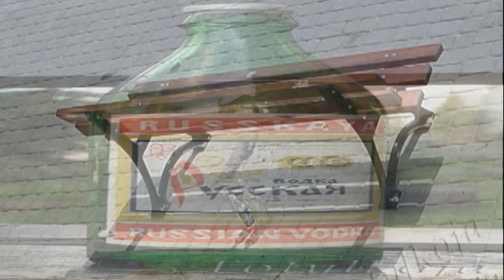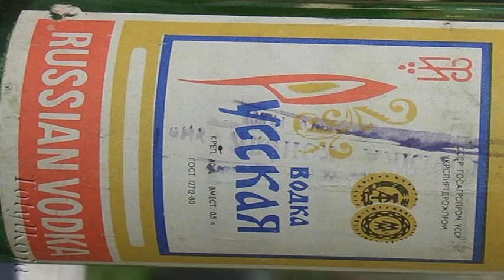Życie parkowe to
Życie parkowe.
Kompozycja własna.